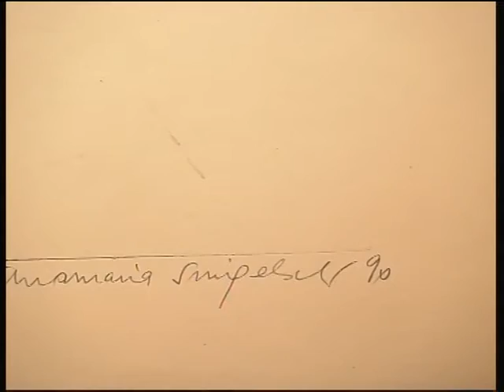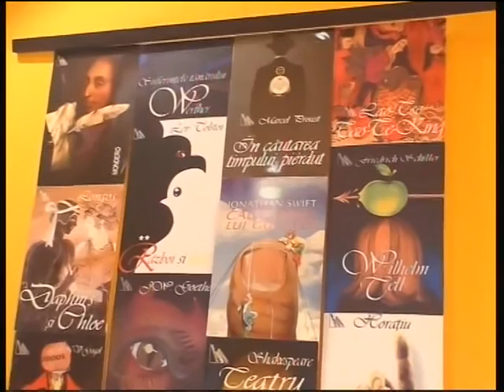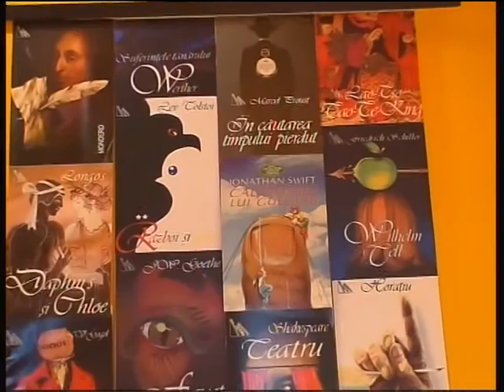Anamaria Smighelschi Freamatul poeziei si povestilor autor video Corina Tudose tvr art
Pictorita, graficiana, personala, povestitoare si poeta cu mijloace    emblematice-ANAMARIA SMIGHELSCHI, ARTIST CONTEMPORAN DIN LINIA GENERATILOR DE AUR A ARTELOR VIZUALE ROMANESTI.. a creat carti ilustrate, texte de estetica in volume editate la Humanitas,reviste, afise,  acuarele, picturi,Vivacitatea sa contagioasa poate fi un model international pentru creatori.